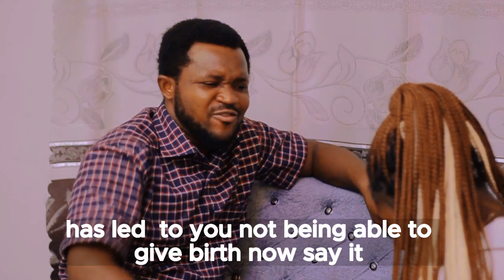My Husband Made Me Do Abortion For Him A nd Now See....WHO IS RIGHT ?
husband me wife do abortion and now see how he is treating her because she is barren.
This is an inspirational and motivational page who has it focus on addressing issues in life especially between husband and wife, families and people in the  society. Watching videos from this page will open you eyes on the Do's And Don'ts in the community. This page also gives you the opportunity to express your thoughts  and feelings at the comment section.